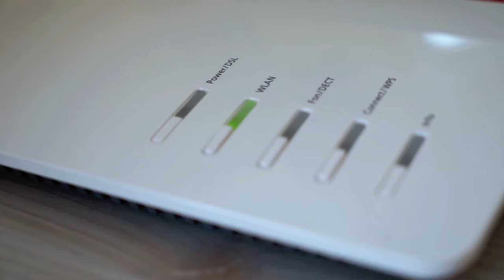La Consellería pone en marcha medidas para hacer frente a la crisis energética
La televisión líder en la provincia de Alicante GRACIAS A VOSOTROS😍​😍​